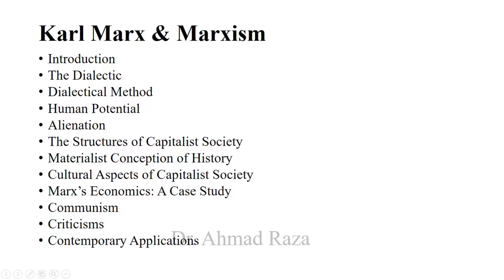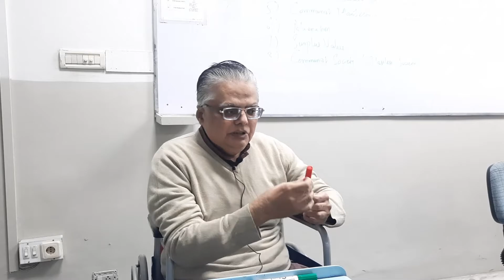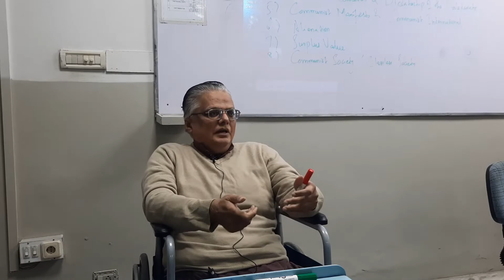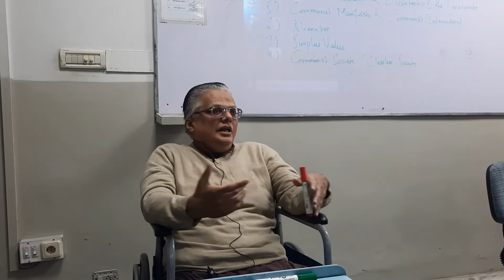Sociological Theory: Marxism & Marxist World View by Dr. Ahmad Raza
In this video Dr. Ahmad Raza is talking about the Karl Marx and his revolutionary ideas on Economics, Sociology and Politics to class of M.Phil Students. Dr. Ahmad Raza is a Professor of Sociology at University of Management and Technology, Lahore. His areas of interest are Sociology, Culture, Philosophy, Globalization and History.